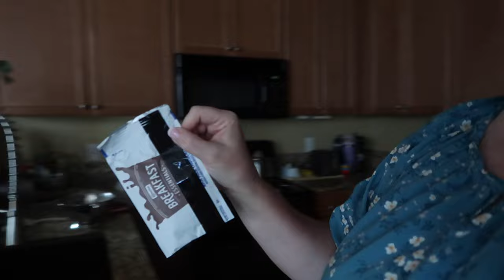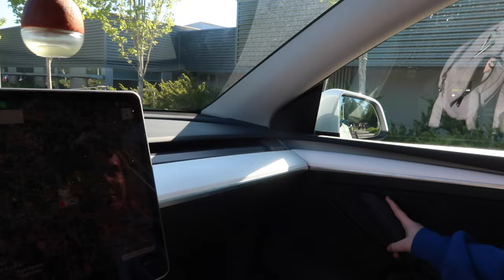DAUGHTERS FIRST TIME GETTING BRACES | GETTING BRACES AT 14 | SPEND THE DAY WITH US 2024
AMAZON FAVORITES:

TRAVEL BACKPACK & Cubes:

Travel Compressions Bags:

LUG TRAVEL BAG:

MICROFIBER BEACH (TRAVEL) TOWELS:

GoPro HERO9 BLACK CAMERA:

Canon PowerShot G7X Mark II Digital Camera:

Monitor Stand Riser Desk Organizer:

Bookshelf for Desktop Storage:

ART MARKER SET:

CURRENT PHONE CASE:

FETCH APP -2000 BONUS points w/ REFFERAL CODE:
5KKJA